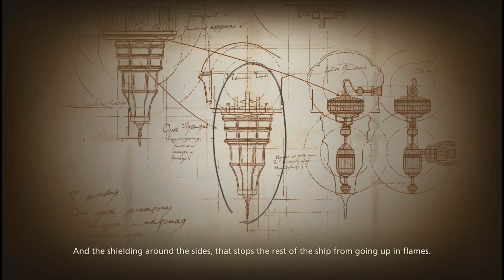[Final Fantasy XVI] Part 30 - Out Of The Shadow (1)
Hunt : The Nine of Knives - Rank A
Hunt : Fastitocalon - Rank B

Enjoy! ヾ(＠⌒ー⌒＠)ノ